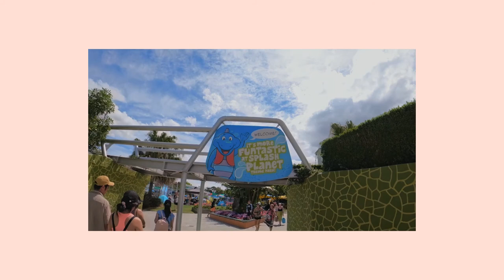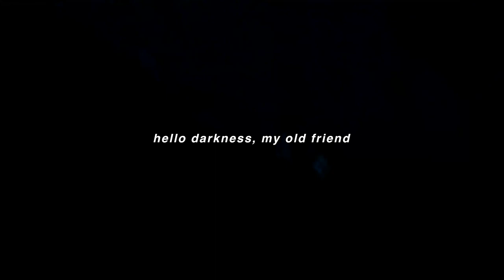NZ Hawke's Bay Trip 2021 | our siesta at Splash Planet 🌊🌞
NZ's only water theme park that is located in the city of Hastings. Footage is taken from January 17th 2021. Enjoy watching!

📹 Gear
GoPro Hero 9
Canon G7x

🎼 Music
►roosevelt | you're everything

►on & on (feat. Daniel Levi) | cartoon

📽 Filmed and Edited by Michelle Baladad